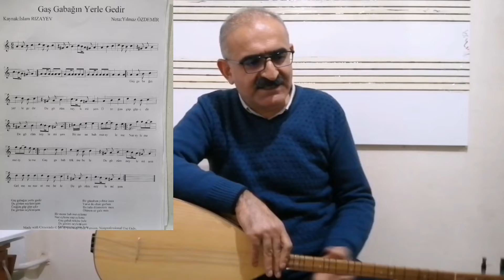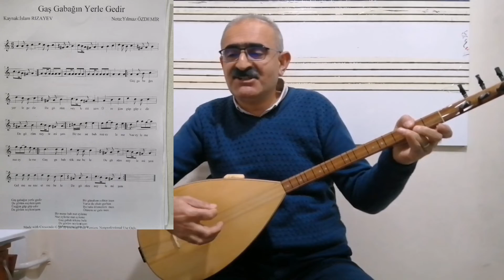337.DERS GAŞ GABAĞIN YERLE GEDİR KISA SAP